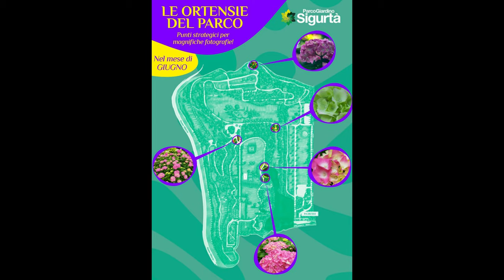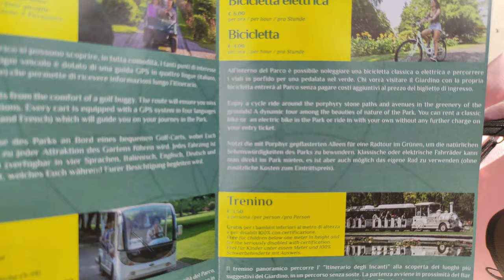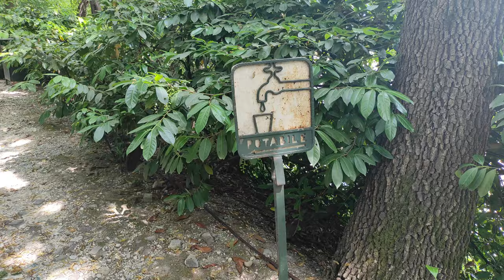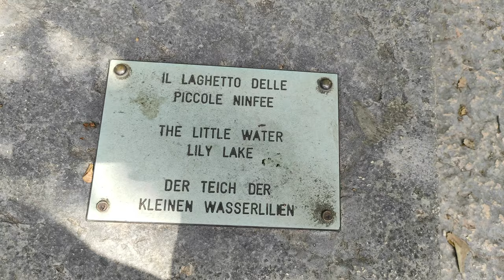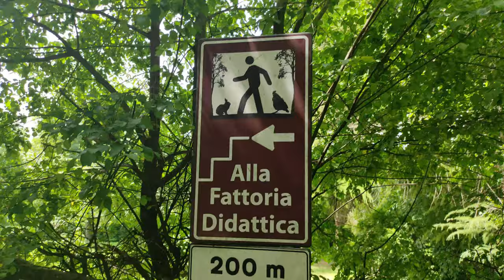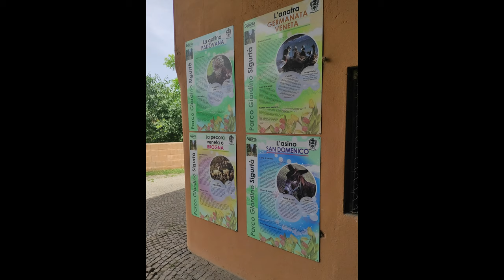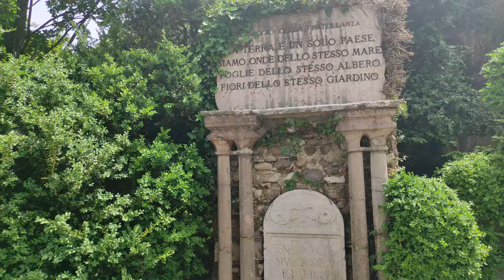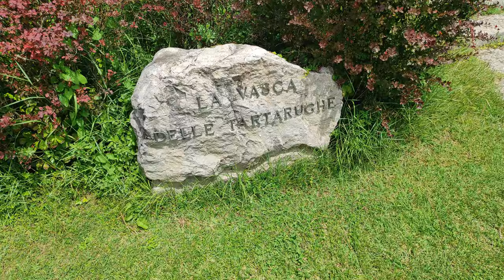PARCO GIARDINO SIGURTA' 2021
In questo video facciamo il Tour completo del meraviglioso Parco Giardino Sigurtà che si trova in Via Cavour 1 a Valeggio sul Mincio (Verona) .
Un luogo veramente meraviglioso dove trascorrere una giornata indimenticabile !
Nel video troverete tantissime informazioni utili quali
Tariffe
Percorsi ideali da effettuare con i bambini
Attività ludiche da svolgere
Zoom sui punti di interesse e i migliori scorci per le fotografie
e moltissimo altro